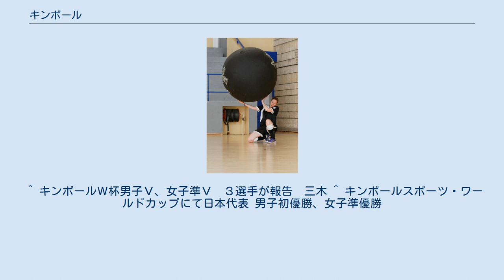キンボール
キンボール（Kin-Ball）とは、1986年にカナダのマリオ・ドゥマースによって生み出され、2001年に国際大会も開催されるようになった、直径122センチメートル (cm) のボールを使用して主に室内で行われる球技である。
キンボールの「キン」は英語の「キネスシス（kinesthesis）」の略で「運動感覚」といった意味であり、正式な競技名称はキンボールスポーツと言う。
なお、本稿において以降はキンボールという表記に統一する。
 使われるボールの大きさ 1986年にカナダのモントリオール大学体育学部を卒業しケベック州で体育教師をしていたマリオ・ドゥマースによって考案された。
以降、カナダはもちろんアメリカでも多くの学校や地域で採用され、他にもベルギー、フランス、ドイツ、スペインなどヨーロッパや、マレーシア、ブラジルなどに広がり、500万人以上の人々が楽しむワールドゲームに発展した。
 日本には1997年10月に吉田正信が初めて紹介した。
吉田は、共遊、主体、創造を理念として1998年2月に国際キンボール連盟日本事務局を設立した。
その後日本各地での講習会を通じて普及を行い、小学校の授業でも行われるようになった。
1999年4月にはより組織的な普及活動や国際大会への参加を視野に入れ、国際キンボール連盟日本事務局を発展的に解消し、名称を日本キンボール連盟（後に日本キンボールスポーツ連盟として社団法人化）と改め、新しい組織として発足した。
 競技スポーツとしても関西国際大学などの大学チームを中心に広がりを見せ、2000年に滋賀県で日本初の大会（第1回ジャパンオープン）が開催された。
2001年6月にはカナダ・ケベックで第1回キンボールスポーツ国際大会が開催された。
2018年3月31日時点で普及活動に携わる登録者は20,026名に上り、それぞれの地域での普及に力を注いでいる。
 メディアを再生する 試合動画 大きく分けて「コンペティションゲーム」と「リードアップゲーム」の2種類がある。
 オフィシャル（国際）ルールとルールバリエーションとで構成された競技型ゲーム。
通常、キンボールと言えばこのコンペティションゲームを指す。
使用するボールは直径122 cm、重さ1 kg。
コートの大きさは13～21メートル (m) ×16～21 mとする。
公式競技は3ピリオドで構成され、総得点で競う。
（※ただし、申し合わせ事項として、参加者の身体条件や年齢、経験の有無、1チームの登録人数が少ない場合などを考慮し各ピリオドを自由に設定できる。日本では現状7分または10分1ピリオドの試合を3試合行う場合が多い。） ピンク、グレー、ブラックの3チームで競う（各色のゼッケンを着用する）。
1チーム4人で、交代要員は各チーム8人まで（計最大12人）。
 3チームのキャプテンがじゃんけん（日本ルール）をし、勝ったチームがヒット（サーブ）権を得る。
 ヒット権を得たチームはコートの中央で（ゲーム開始時・ピリオド開始時のみ）、ヒッター以外の3人がボールを支える。
他の2チームはコート内すべてを守れるように守備につく。
 試合の開始はレフリーの合図（笛）により開始とする。
 ヒットはヒットチームの1名が、必ず「オムニキン」と言い、続いて「レシーブチームの色」（自チーム以外のどちらか）を大きな声でコールしてからヒット（腰より上のみを使用し、手や腕などでボールを打撃）する。
 ヒットの瞬間は4名全員がボールに触れていなければならない。
「オムニキン」は必ずしもヒッターが言う必要はない。
「オムニキン」と「色」は別々の人がコールしても良い。
ただし、そのつど必ず1名のみとする。
（「オムニキン(OMNIKIN)」は「すべての」という意味の英語 omnipresent と KIN を合わせた言葉） ヒットされたボールは指定された色のチーム（レシーブチーム）が床に落ちる前にレシーブ（全身使用可）する。
 レシーブ成功後、自チーム以外のどちらかに同様にヒットする。
 レシーブまたはヒットに失敗すると、失敗したチーム以外の2チームに1点ずつが加算される。
 その後のゲーム再開は、レシーブを失敗したチームが失敗したところから（2.5 mの範囲内で）ヒットして再開。
（反則をした場合も同様） ゲーム途中でもピリオド終了のタイムキーパーからの合図でピリオド終了。
 第2ピリオド、第3ピリオドスタート時は前のピリオドまでで最も得点の低いチームが、ヒット権を得る。
同点の場合は日...